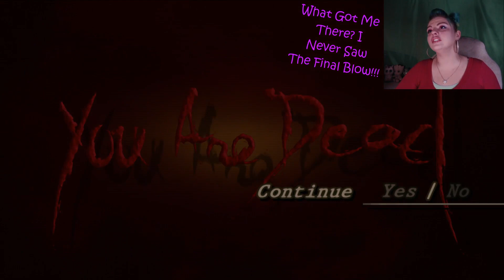Mass Craze Of Demented Villagers!!! | Resident Evil 4 (Gameplay)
In Today's New Gameplay Of Resident Evil 4, We Are Faced With Now Trying To Find Our Way Through The Mess of Locked Gates All Over The Village! We Also Manage To Once Again Cross Paths With Luis Sera. Before We Can Get Him To Follow Us, He Ran Off... Will We See Him Again Before Leaving This Place? Join Us In Our Fight Against The Mass Craze Of Demented Villagers!!! Will We Be Able To Keep The President's Daughter Alive??? Watch and Find Out!!!

(Intro + Outro)                                            (Gameplay)
Title: Glass                                             Title: Schizo
Genre: Pop                                          Genre: Hip Hop & Rap
Mood: Bright                                       Mood: Dark
Artist: Anno Domini Beats               Artist: Anno Domini Beats
Added: June 2022                            Added: March 2019

(Gameplay)
Title: Sinister
Genre: Hip Hop & Rap
Mood: Dark
Artist: Anno Domini Beats
Added: June 2022